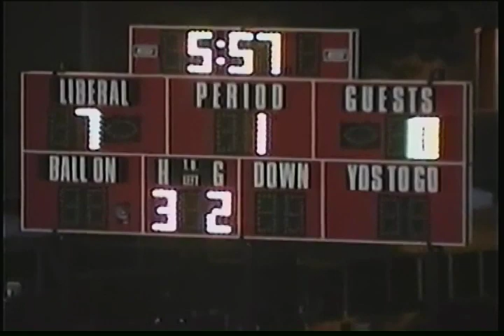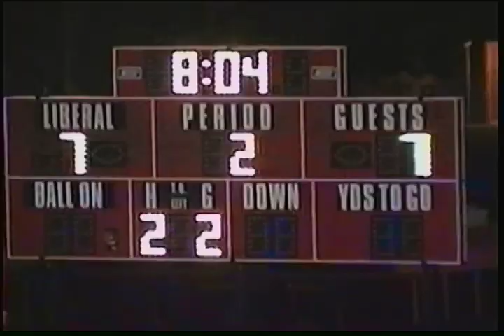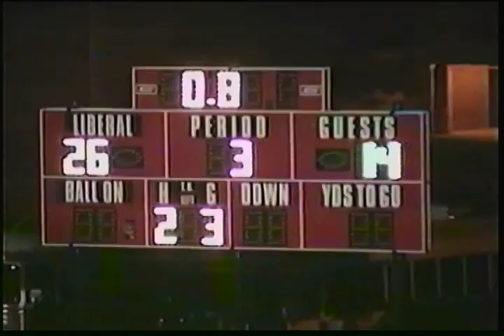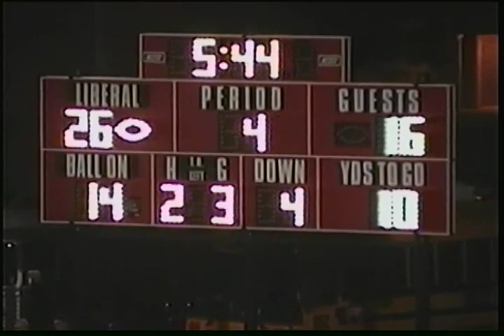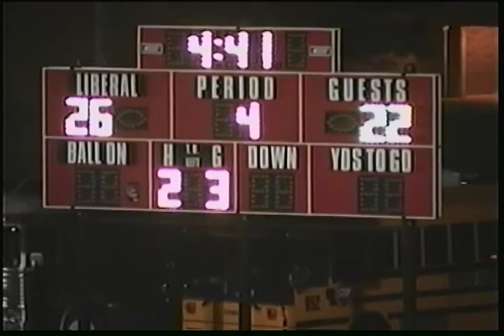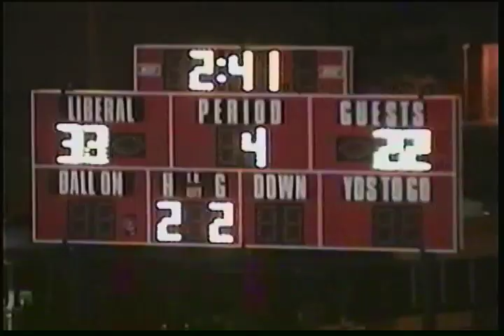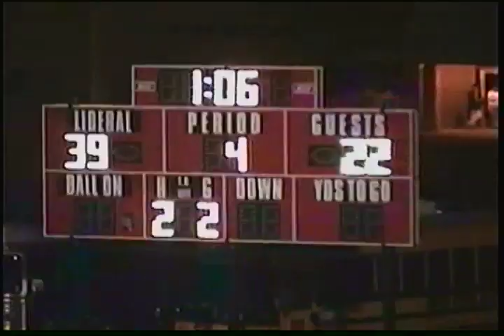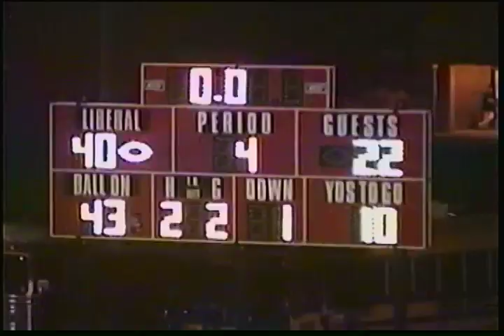Liberal High School vs Great Bend High School 1998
LHS (40) vs GBHS (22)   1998